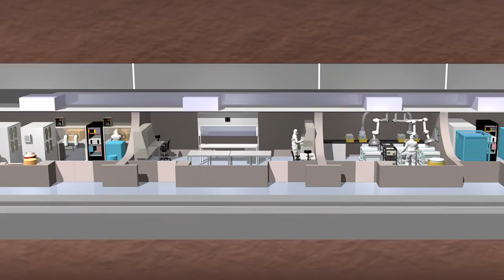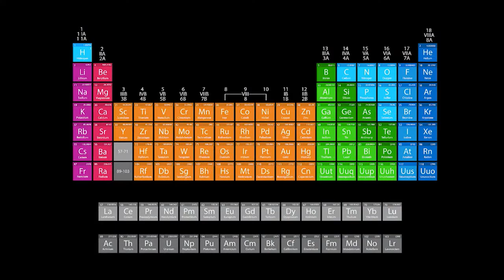Ultra-Sensitive Nuclear Measurements Initiative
The Ultra-Sensitive Nuclear Measurements Initiative is a five-year effort aimed at addressing the need for increasingly sensitive nuclear measurement systems to discover, analyze, and interpret extremely weak signals, including those from rare physical events.

You can tour the Shallow Underground Laboratory, a key component of the initiative, via the PNNL Virtual Tour The Shallow Underground Laboratory houses some of the world's most sensitive radiation detection systems and supports ultra-low-background research and development for environmental, national security, and fundamental physics.